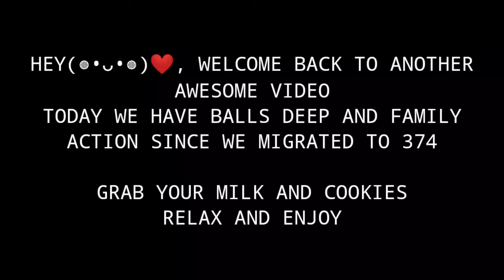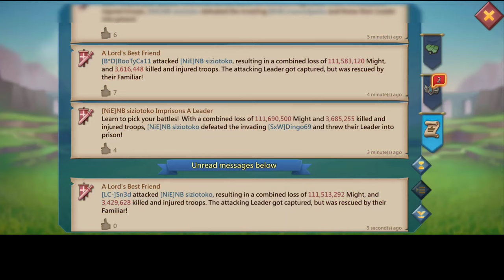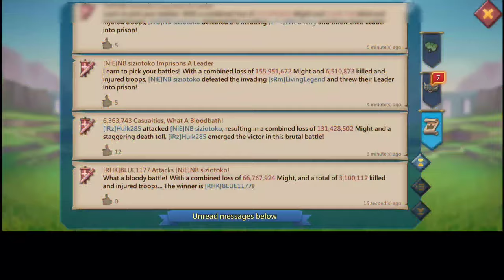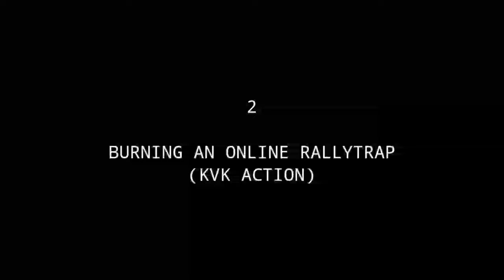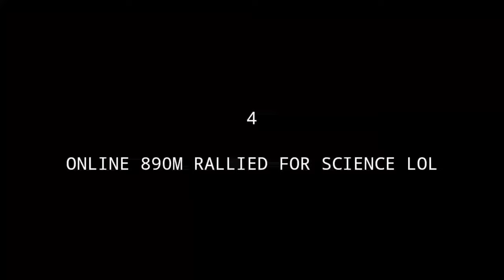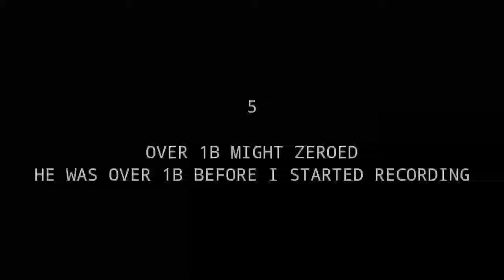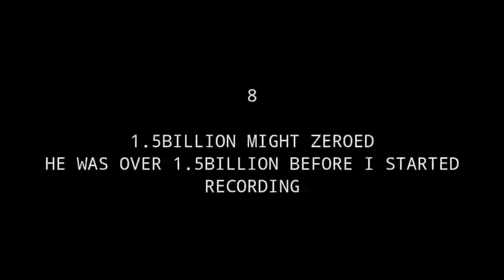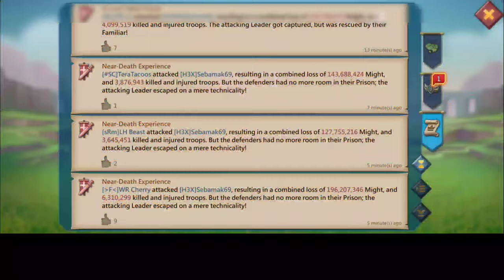KINGDOM 374 RALLY PARTY! - MYTHIC CHAMP T5 RALLIES AND HUGE ZEROS! - Lords Mobile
SEVERAL BILLIONS MIGHT PLAYERS DESTROYED ONLINE AND OFFLINE .DON'T MISS THIS ACTION PACKED VIDEO OF B*D(BALLS DEEP)  FEATURING K374 ♥️

SPEND LESS ON ALL YOUR LORDS MOBILE PURCHASES  USING THE HUAWEI APPGALLERY